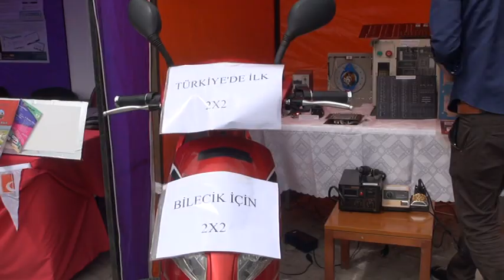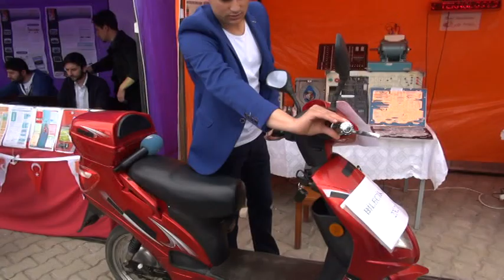BİLECİK’TE MYO ÖĞRENCİLERDEN BİR İLK